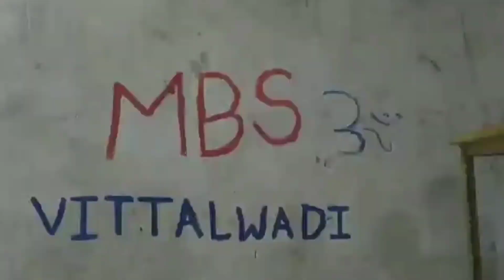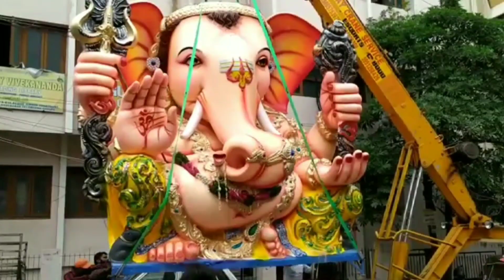Vittalwadi mahaveer bhakth samaj 2019 grand welcomed | Aagman Sohala